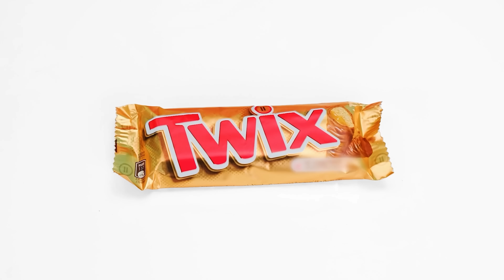تحدي 100 طبقة من الطعام! #7 PaRaRa Challenge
تأكد من مشاركة هذا التحدي مع إخوتك وأصدقائك! ولا تنسى أن تظهر  PaRaRa Arabic  على يوتيوب حتى لا تفوتك المزيد من الفيديوهات الفظيعة!